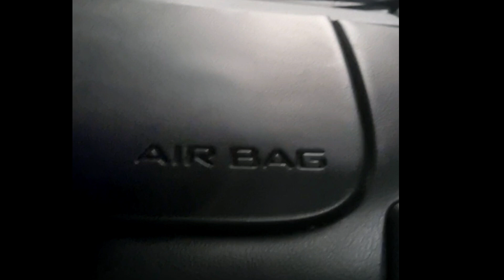A place where I love the most❤️